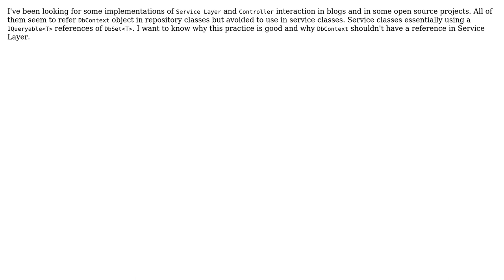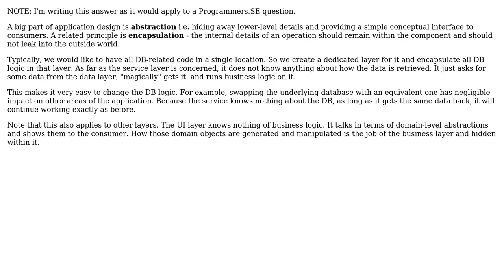Software Engineering: Why DbContext object shouldn't be referred in Service Layer?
With thanks & praise to God, and with thanks to the many people who have made this project possible! | Content (except music & images) licensed under CC BY-SA | Music | Images & others | With thanks to user metacubed user Md Nazmoon Noor and the Stack Exchange Network Trademarks are property of their respective owners. You are responsible for your own actions.